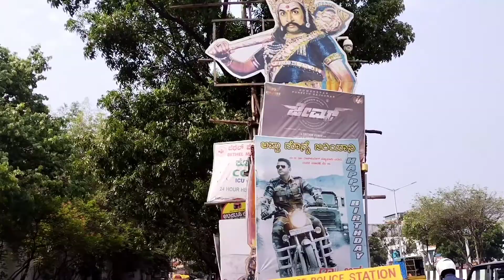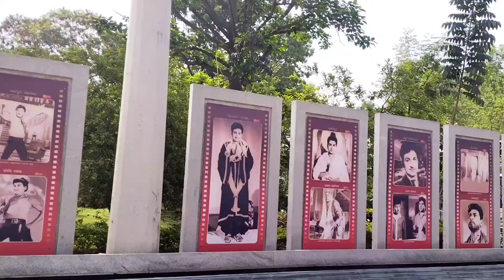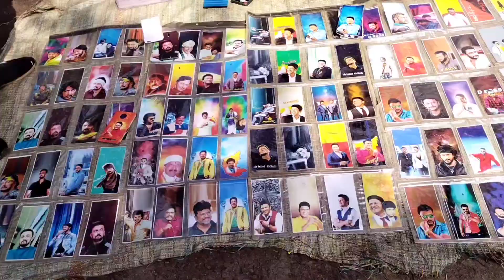Basavakalyan# to Bangalore# ಕನ್ನಡ Vlog# puneethRajkumar, samadhi Karnataka